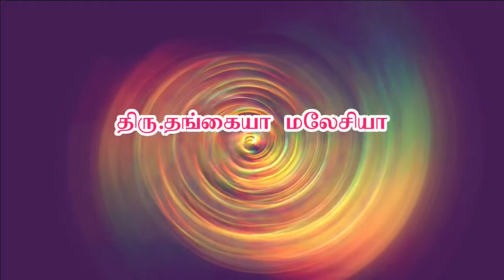மனம் உருகி அரங்கரிடம் குழந்தை வரம் வேண்டி பெற்ற அதிசயம் - திரு.தங்கையா